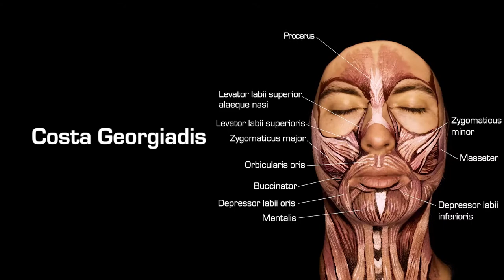Beaker Street Science Bar ad - Anatomical Face-painting Time-lapse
8 hours of face painting in 42 seconds, to advertise the 2017 Beaker Street pop-up science bar and events at the Tasmanian Museum and Art Gallery. Painting by the Little Wren Time-lapse and production by Crow's Nest Media, Hobart